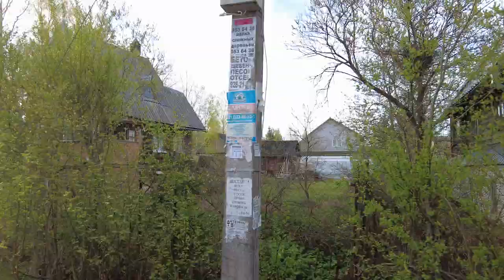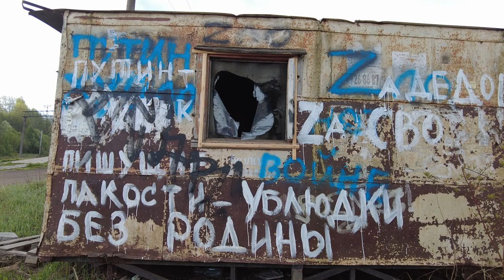Walk along the village alleys among strange houses - Russia St Petersburg May 21, 2023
Walk along the village alleys among strange houses - Russia St Petersburg